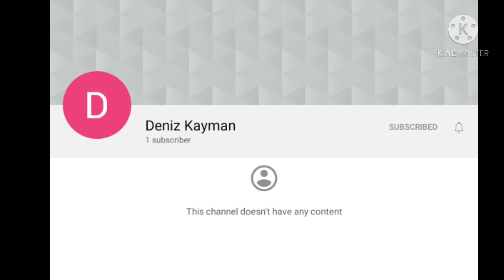shout out to my friend and yam read my description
dont foget to give me shout out when you have 40 or 60 100 subscribers yam